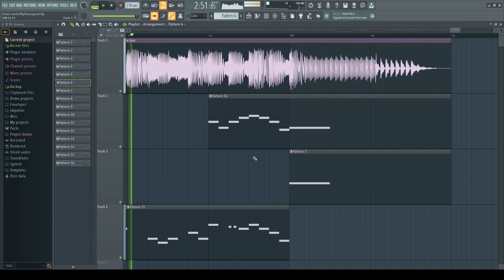lore, but it's the pirates versus flanker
sorry for flanker sounding off-tuned in some parts idk how to fix it